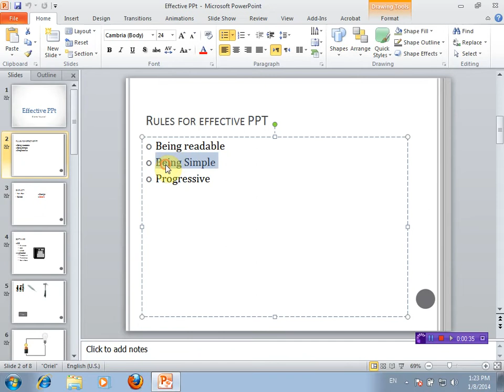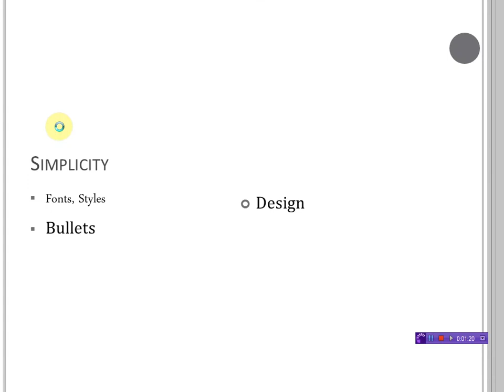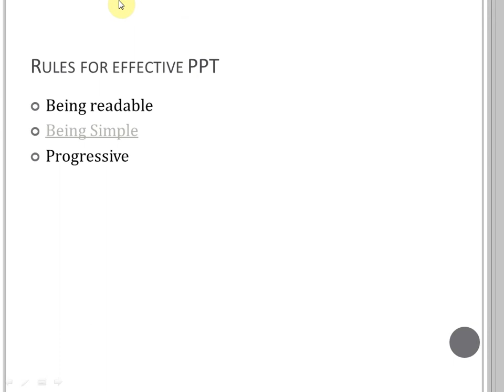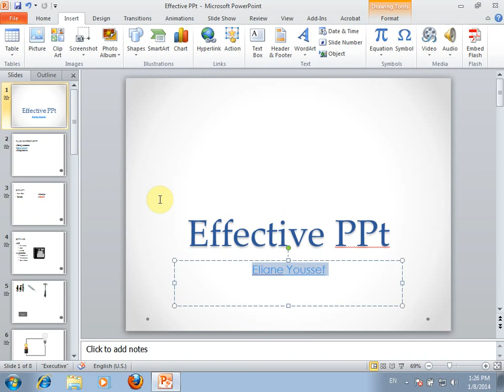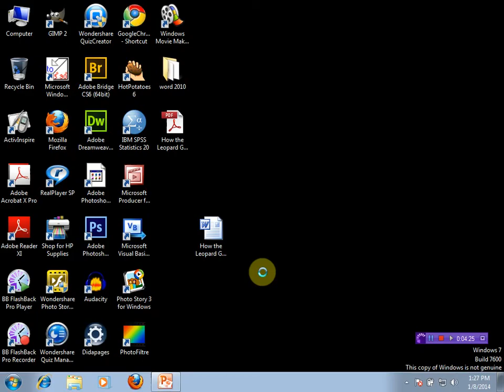hyperlink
Learn how to do hyperlinks in PowerPoint 2010 explained in the Lebanese Arabic language